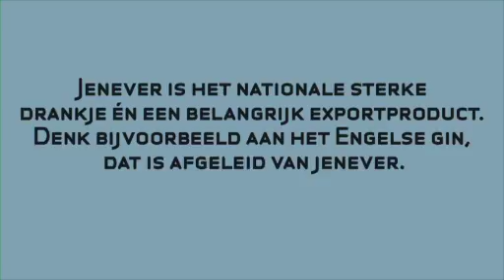Nationale Automatiek - Jeneverglaasje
Op de rode gezichten zie ik veel glazen jenever bijgetekend in de vorm van fijne adertjes. Voor deze mensen is het calvinisme uitgedacht, de mannen met dunne lippen, met varkensoogjes en vlekkerig rode wangen.

Met dank aan Nederlands Instituut voor Beeld en Geluid en Internationaal Instituut voor Sociale Geschiedenis (IISG)